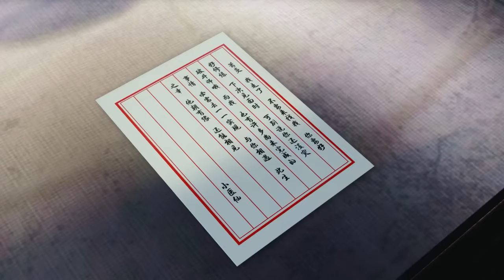🔥《斗破苍穹 第二季》Battle Through the Heavens S2 | EP01-45 Full Version 全集 | 💕MUTI SUB | Donghua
【斗破苍穹 第二季 Battle Through the Heavens S2 】

🌟【Synopsis】
Xiao Yan, an unprecedented genius in the history of the Xiao family, started cultivating Dou Qi at the age of 4, possessed 9-duan Dou Qi at the age of 10, and broke through 10-duan Dou Qi at the age of 11, and became the youngest Dou practitioner of the family in the past 100 years. However, at the age of 12, he "lost" his ability to cultivate, and only possessed three stages of Dou Qi. The whole three years, the family cold treatment, onlookers contempt, was fiancée withdrawal all kinds of blows come one after another. Just when he was about to despair, a ghost emerged from the ring on his hand, and a brand new door opened in front of him! Xiao Yan re-emerged as the leader of the younger generation of the family and was admired by all, but he was not satisfied with this. In order to snow the disgrace brought about by the withdrawal, Xiao Yan came to the Magical Beast Mountain Range, and with the help of Pill Elder, he further enhanced his cultivation level...